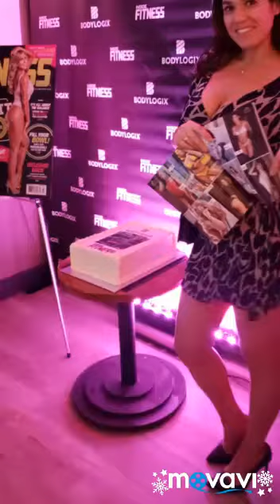Inside Fitness Magazine Hot And Fit 100 Party Jan 2020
Celebrating the Hottest and Fittest 100 Women in Canada for 2019